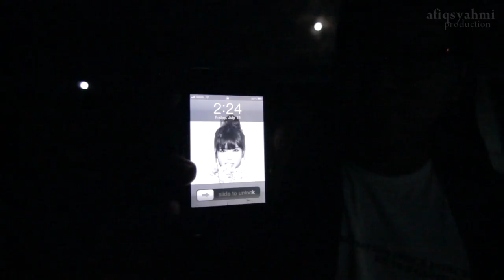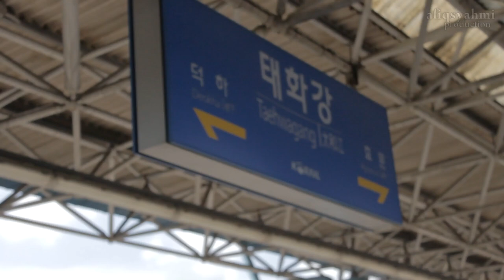Ulsan and Busan Summer Trip | Part 2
My friends and I went for a trip to the southern part of South Korea.
It was a 4 days trip and we had a lot of fun.
Location : Ulsan and Busan, South Korea

Edited with Sony Vegas Pro 10. This is my first time using this software.
Color graded with Magic Bullet Looks.

Gear used :
Canon EOS Kiss X4 a.k.a (550D or T2i)